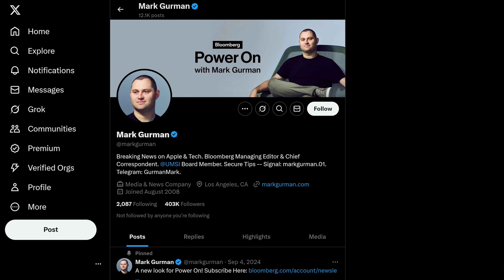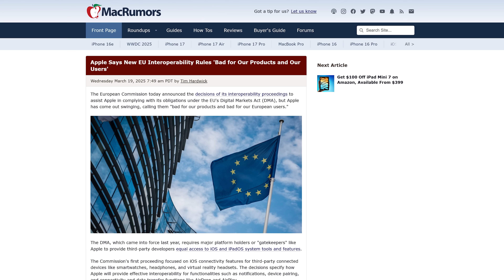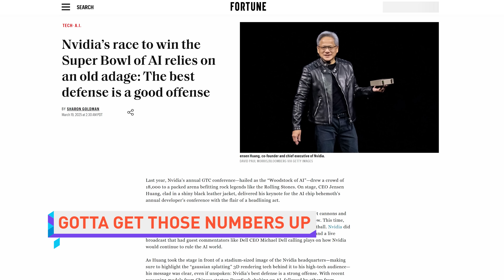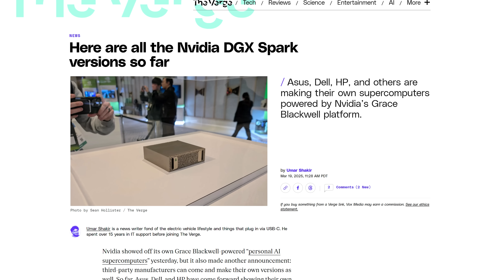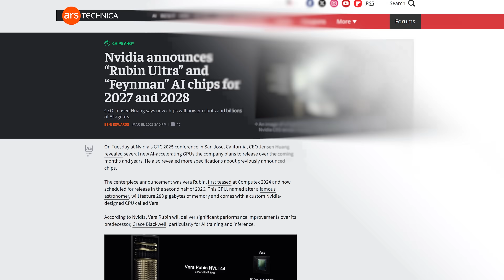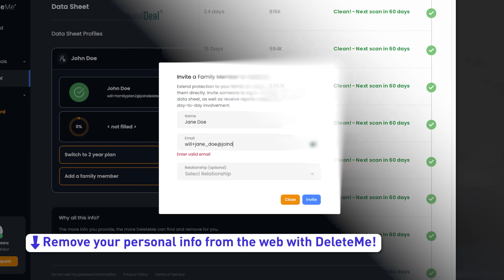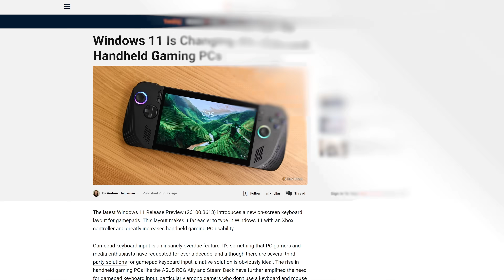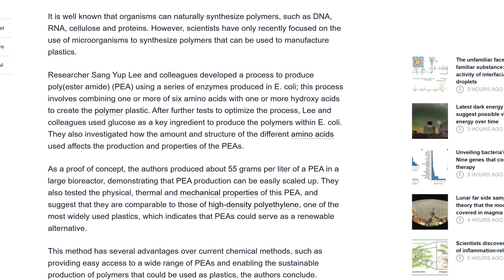Who Needs USB-C Anyway?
Timestamps:
0:00 hey guys its not riley
0:11 EU OKs portless iPhone
1:08 EU orders iOS to open up
2:38 RTX Pro 6000, DGX Spark, more @GTC
5:34 QUICK BITS INTRO
5:44 Pixel 9a officially unveiled
6:38 Windows 11 cool features
7:14 BYD 5-min EV charging
7:40 Bacteria produce plastics